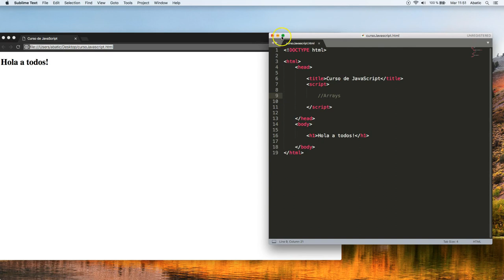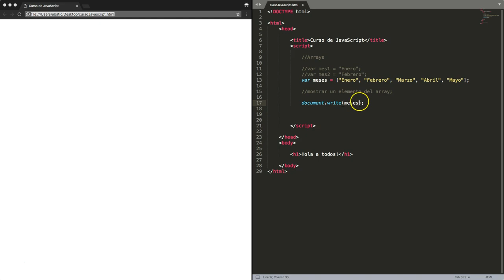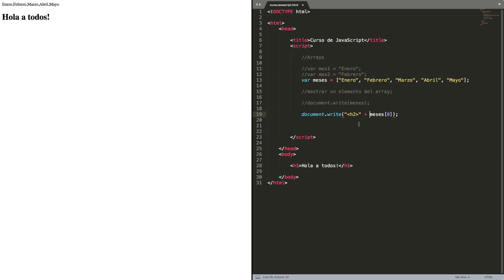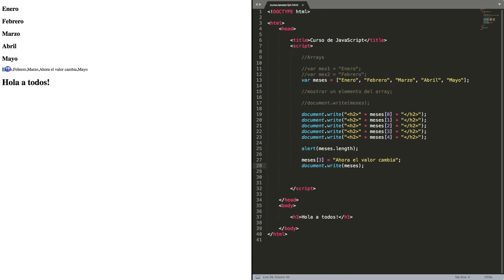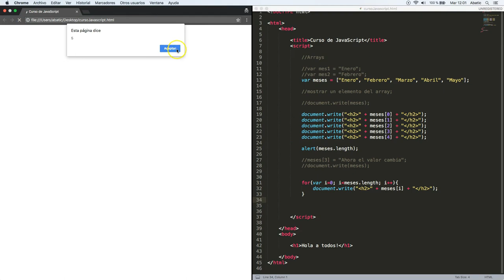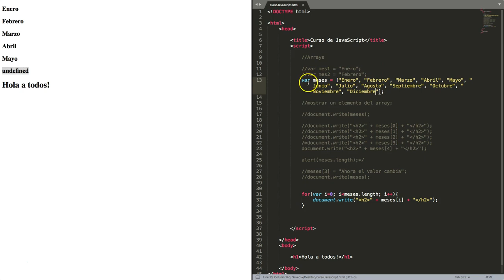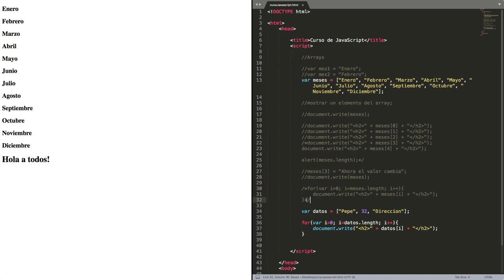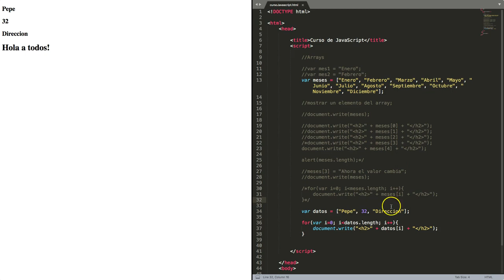CURSO de JAVASCRIPT Clase 10: ARRAY - created by ABATIC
En esta novena clase aprenderemos a usar la estructura de control switch en JavaScript. En este caso es una estructura diferente a los bucles ya que switch es una estructura de control. La estructura switch es más parecida a las expresiones if y else y no a una estructura que nos facilite la repetición como en el caso de los bucles. Sin embargo, veremos también cómo se puede anidar dentro de un bucle de los que vimos anteriormente para así crear un bucle mucho más potente y con muchas más posibilidades.